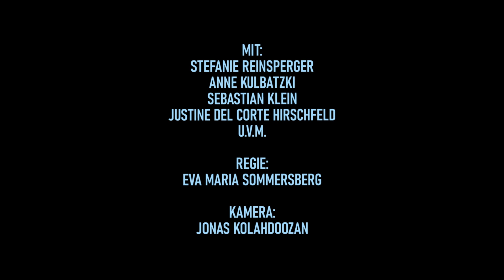offizieller Trailer "WODKAVARIATIONEN"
WODKAVARIATIONEN

tragikomische Impro-Serie (6 Folgen à 25 Minuten)
Drei Schwestern Produktionen, 2022

DIE THEATER HABEN GESCHLOSSEN und die drei
 Schwestern Olga, Mascha und Irina aus dem gleichnamigen
 Tschechow-Theaterstück sitzen ungespielt auf
 ihrem Landgut und trinken Wodka. Es könnte zu schön
 sein, wenn es nicht so verdammt langweilig wäre.
Doch
auf die Unterhaltungsbranche ist Verlass: In jeder Folge
 kommt eine andere, verlorene Theaterfigur zu Besuch
 und verwickelt die drei Schwestern in ihre eigene Geschichte.
 Alle versuchen sie, ihrem geschriebenen
Schicksal zu entkommen und was Neues zu erleben, während sie langsam ihrer eigenen Fiktion auf die Schliche kommen.

Das Ensemble improvisiert auf Basis der Theatertexte
und traditionell männliche Rollen werden von Schauspielerinnen
neu besetzt, während die Ausstattung in
den Folgen durch die Epochen des letzten Jahrhunderts
schreitet - vom Fin de siècle bis in die nahe Zukunft.
Humorvoll,
 poetisch, politisch und mit viel Theaterzauber
 werden uns die literarischen Figuren des ewigen deutschen
Bildungskanons ans Herz gelegt – denn sie sind
eigentlich wie wir, nur unsterblich!

BEST ENSEMBLE CAST und  BEST SUPPORTING ACTRESS für Stefanie Reinsperger auf der Seriale 2022, Gewinner des TOP AMETS auf dem Biseriesland Festival Bilbao 2022

MIT:
Agnes Mann
, Alina Rank
, Eva Maria Sommersberg,
Stefanie Reinsperger
, Anne Kulbatzki
, Lily Sykes, Sebastian Klein
, Peter Elter, Justine Del Corte Hirschfeld, Michaela Winterstein

REGIE + BUCH: Eva Maria Sommersberg
KAMERA: Jonas Kolahdoozan
AUSSTATTUNG: Nicole Zielke
SCHNITT: Vanessa Mai, Melanie Schütze
ORIGINALTON + SOUNDDESIGN: Wenzel Krah
MASKE: Marie Zschommler

Drei Schwestern Produktionen
Eva Maria Sommersberg